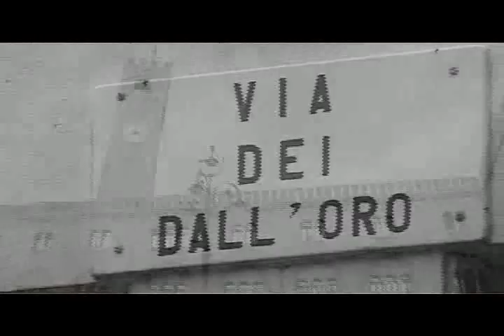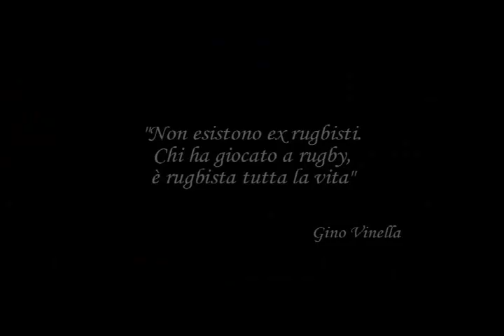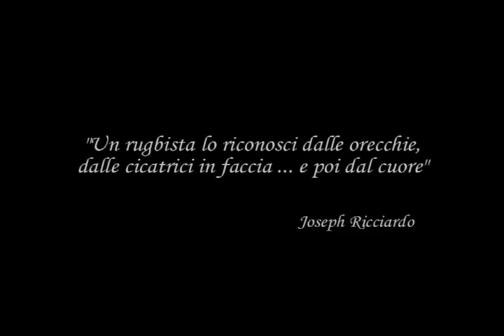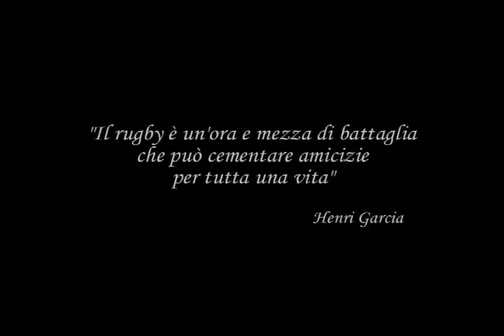Benetton Rugby 1978-2008 30 anni di passione